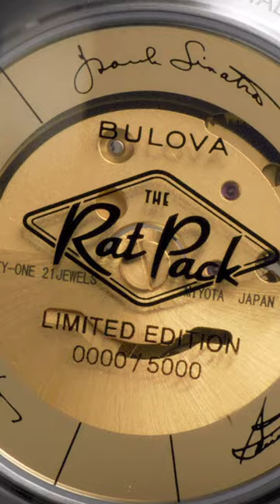Bulova Watches for Men | Rat Pack 96B406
Capture the magic of some of the greatest performers of all time with the Bulova men’s RatPack timepiece. Inspired by the iconic styles and personalities of legendary crooners SammyDavisJr., DeanMartin, and FrankSinatra, this limited edition timepiece will have you taking the world by storm like Mr. Show Business himself. FrankSinatra was a wearer of Bulova watches throughout his life. With this new Bulova men’s timepiece on your wrist, you’ll have the world on a string with your impeccable taste.

About
Since 1875, Bulova has been transforming the way the world perceives time. With an unwavering drive for perfection, efficiency and precision, Bulova is renowned for luxury watches and designer timepieces.

FREE Sizing, 2-Day Shipping & Returns